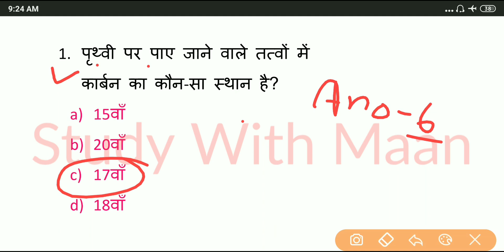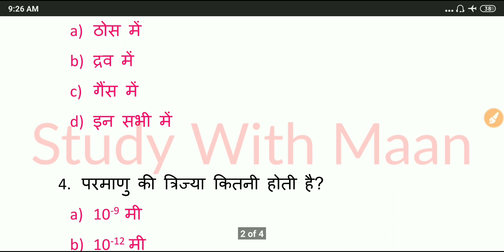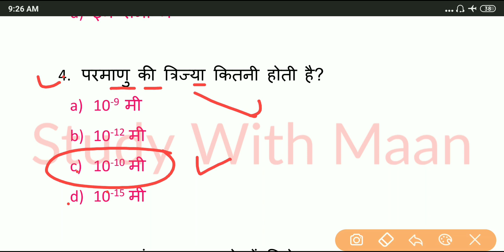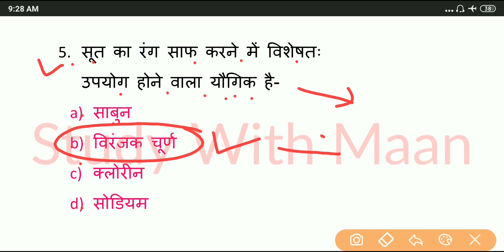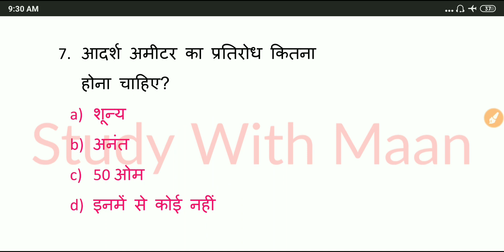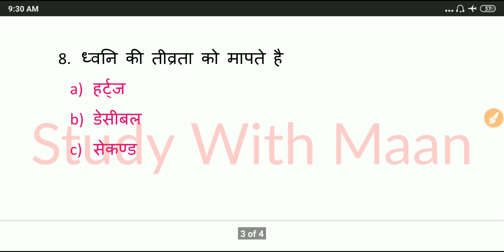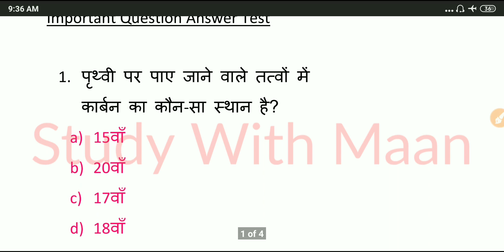Up Polytechnic Entrance Exam 2020 Science Important Question Answer Test